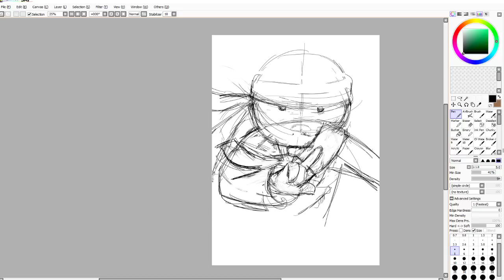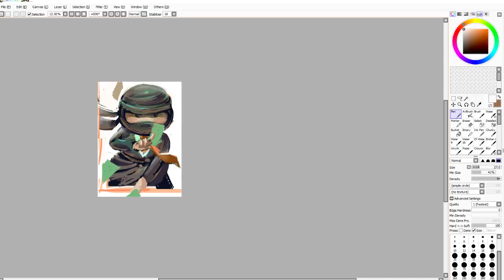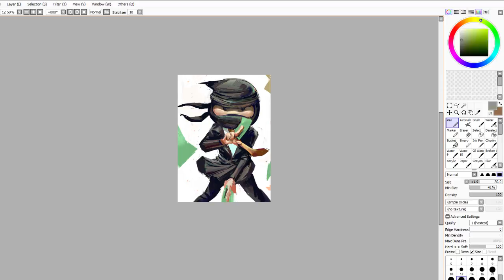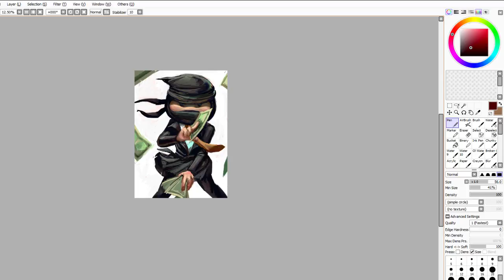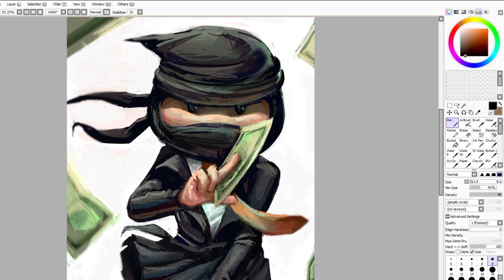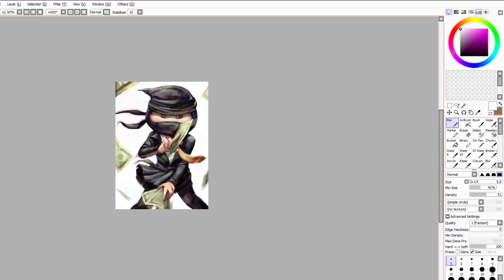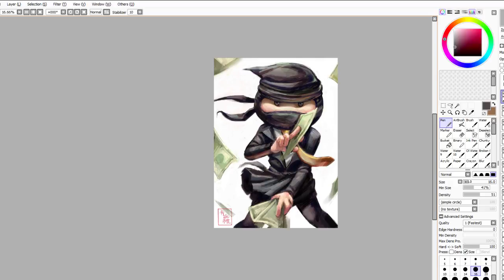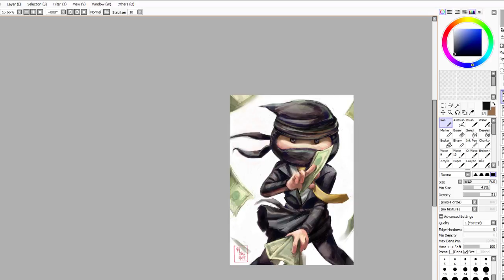Clickx | Maximus the Marketing Ninja - Sketch+ Paint Demo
This digital painting was a small thank you gift I created for Clickx. Meet Clickx company mascot Maximus the Marketing Ninja! As I was painting him, Maximus went through a lot of transformations  haha and these transformations are definitely visible in this video. I just could not get him to look like their official mascot, it was definitely a challenge!